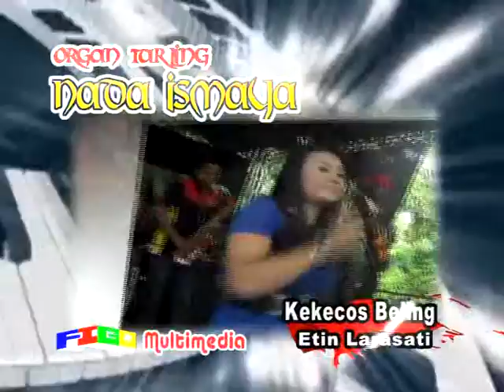KEKECOS BELING_ETIN LARASATI==NADA ISMAYA ( 19-4-2015 )